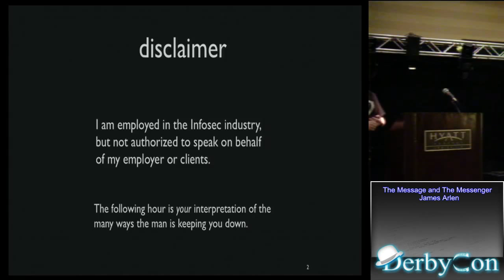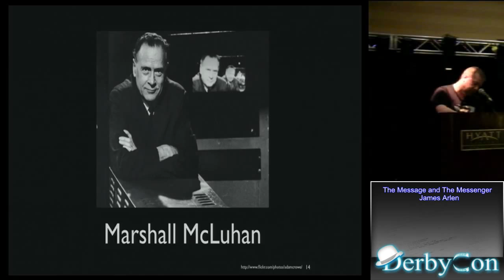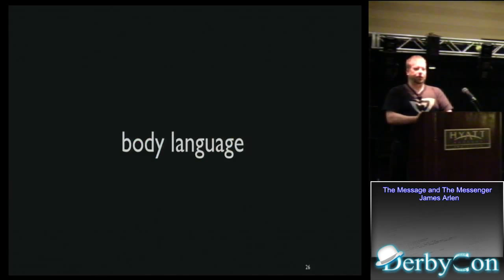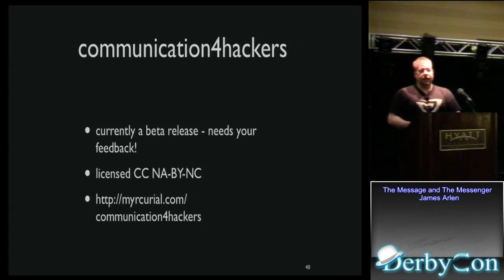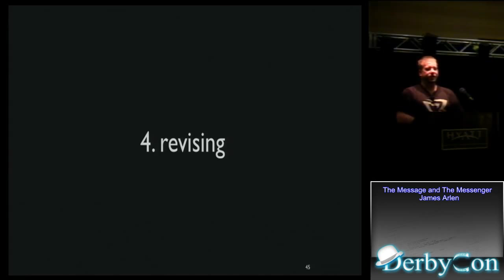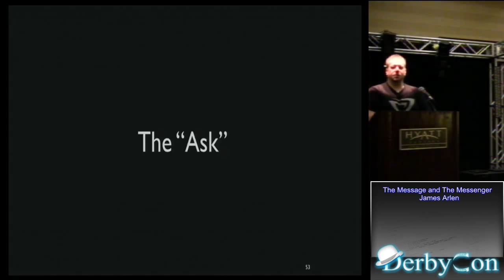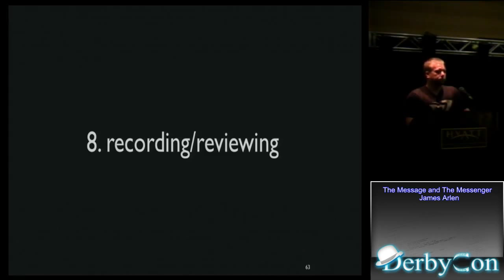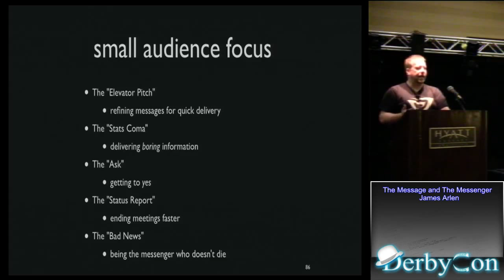DerbyCon 3 0 2204 The Message And The Messenger James Arlen